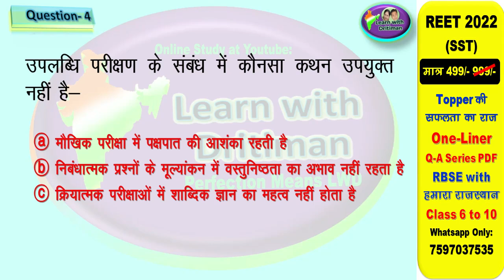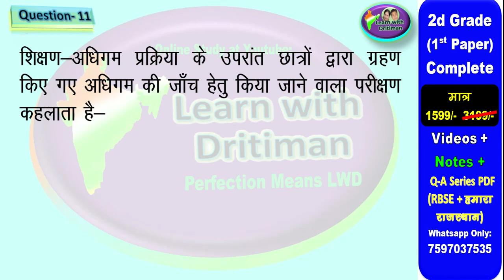उपलब्धि परीक्षण/ REET 2022 Syllabus | Taiyari Kaise Kare | New Reet Exam 2022 | reet exam latest new